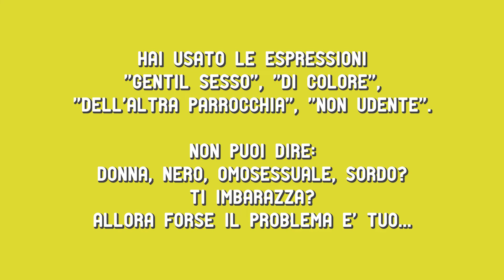OCA casella 23